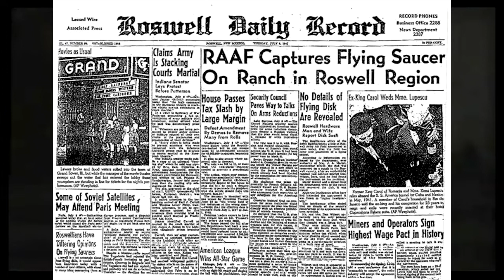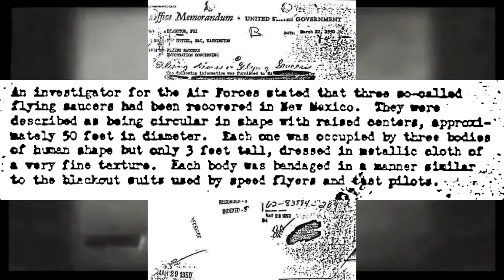Original 1947 ABC News Radio Report of Roswell UFO Crash New Mexico July 8th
Original ABC News radio report of "flying disc" found at Roswell, New Mexico in 1947. i don't think this has gotten lots of exposure yet, so it is a rare discovery.